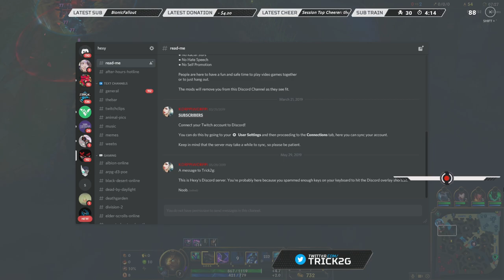Trick2g smashing keyboard after jungler steals cannon